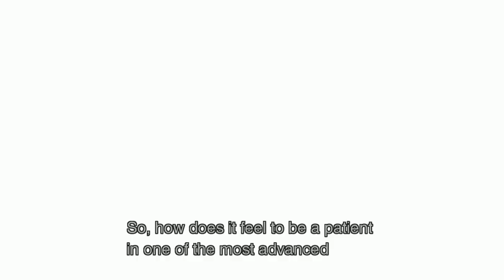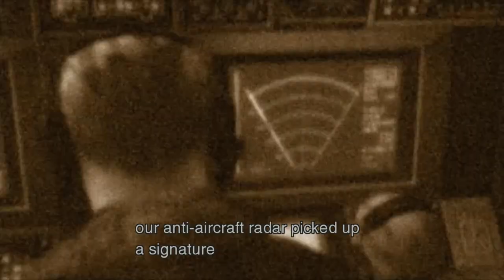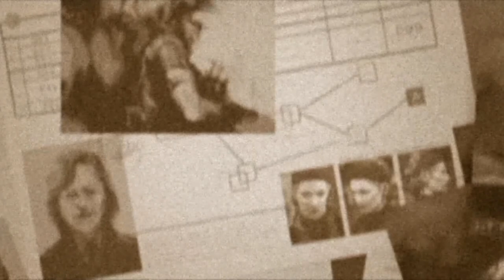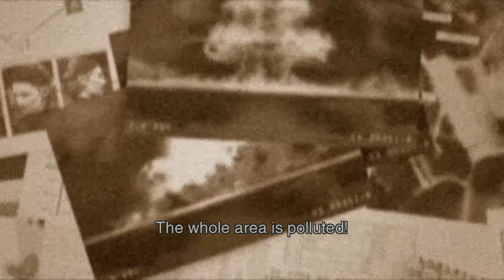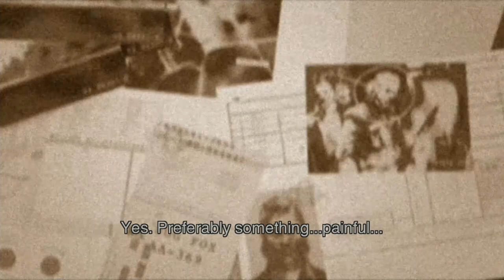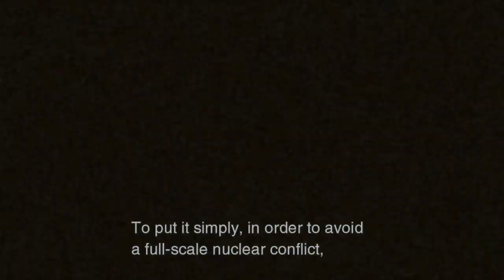METAL GEAR SOLID 3: SNAKE EATER - PS5 Walkthrough - PART 2 - COMMENCING OPERATION SNAKE EATER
METAL GEAR SOLID 3: SNAKE EATER Gameplay Walkthrough Part 2 includes...

Operation Snake Eater Briefing
Contacting EVA
Ocelot Unit Ambush

This no commentary HD walkthrough for METAL GEAR SOLID 3: SNAKE EATER also available on PC and Xbox Series X|S will include the Full Game Main Campaign Story Missions Side Missions Collectibles Cutscenes Gameplay and Ending.